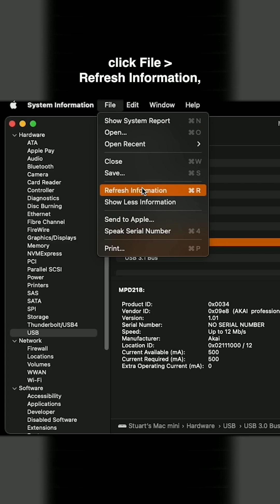MIDI not working on macOS? Try this!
The built-in MIDI Studio utility in macOS is a fantastic resource for troubleshooting the connection of a class-compliant MIDI controller. Learn how to use it in this Short!